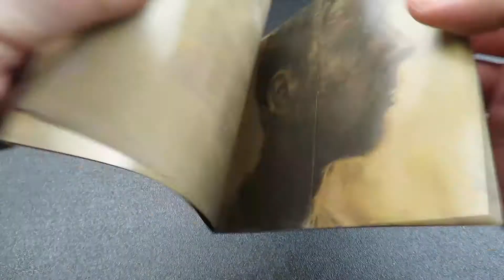UNBOXING: Foo Fighters- "Concrete And Gold"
This is a super short unboxing video of "Concrete And Gold" CD by Foo Fighters. Watch the full album review on this channel!

Watch TRACK X TRACK for music reviews, news and commentary.